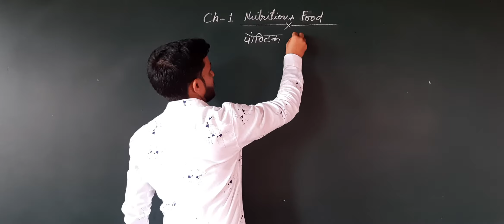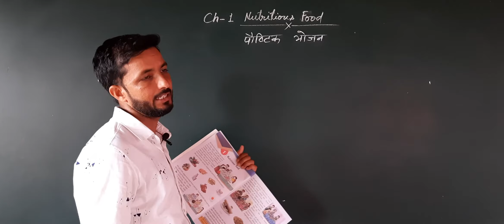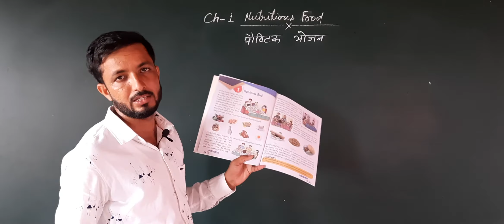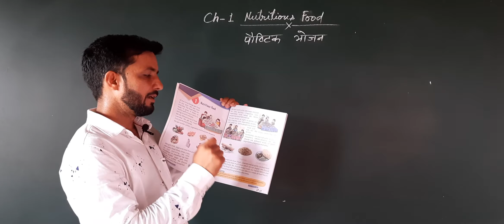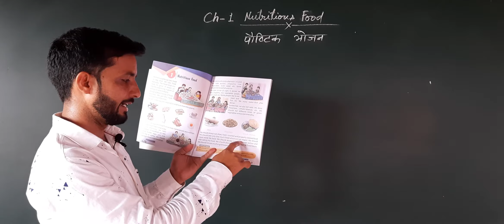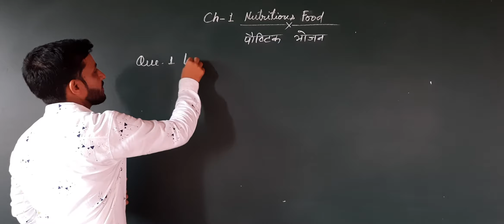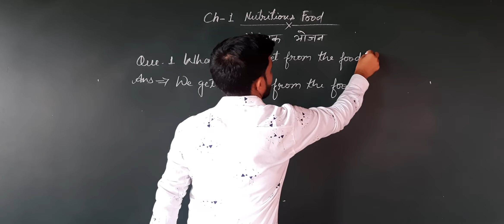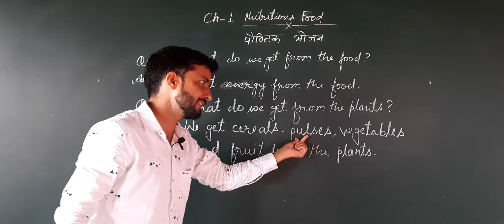Class 3rd S.St Chapter 1st "Read" ENGLISH MEDIUM GALAXY ACADEMY KATHUMAR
Class3rd S.S.T Chap.1st "Read" ENGLISH MEDIUM GALAXY ACADEMY KATHUMAR